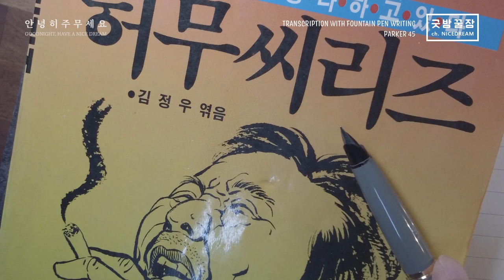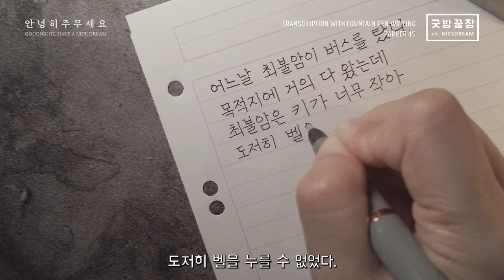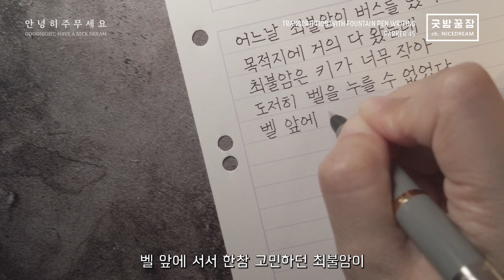빈티지 만년필 파커45로 써 보는 최불암 허무시리즈 ASMR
연습을 게을리하면 글씨가 이렇게 되는 것입니다.
부들부들 떨려서 너무 힘들었어요.
매일 조금씩이라도 연습 해야겠습니다.

PEN : PARKER45
INK : PARKER QUINK BLACK
REFERENCE : 최불암 허무시리즈 / 세진출판사